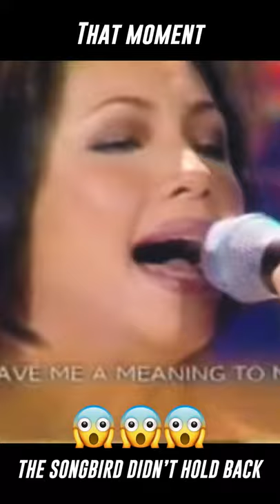When Regine didn't HOLD BACK 😱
One of her fearless performances and my current LSS!
Sheer Perfection!